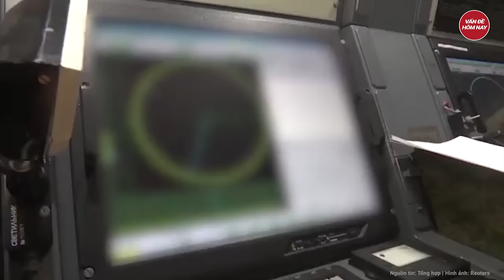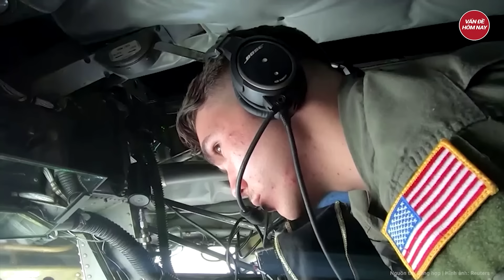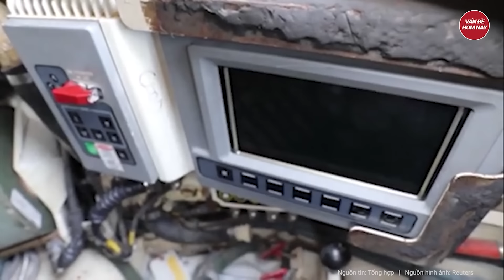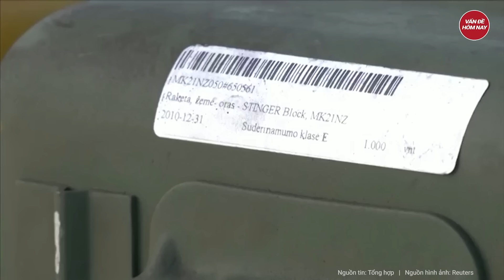Điểm nóng thế giới: Tên lửa Nga ồ ạt từ các hướng dội vào Kiev khi ông Zelensky gặp ông Biden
Nga ukraine mới nhất | Điểm nóng thế giới: Tên lửa Nga ồ ạt từ các hướng dội vào Kiev khi ông Zelensky gặp ông Biden
- Nga tấn công ồ ạt cơ sở hạ tầng của Ukraine sau nhiều tháng
- Ukraine bế tắc vấp phải bức trường thành của Nga không cách nào xuyên thủng
- Ukraine tổ chức cuộc tấn công quy mô lớn vào trụ sở bí mật của Nga
- Liệu Mỹ sẽ hỗ trợ Armenia đối đầu Azerbaijan nhằm thách thức ảnh hưởng của Nga?
- 5 người Bulgaria bị bắt vì làm gián điệp cho nga